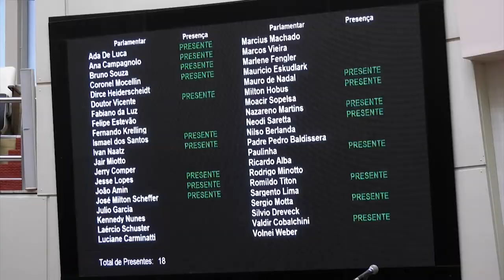É Notícia - Assembleia Legislativa aprova a criação de três regiões metropolitanas - 07/12/21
O Plenário da Assembleia Legislativa aprovou o Projeto de Lei Complementar 01.8/2021 que cria as Regiões Metropolitanas de Joinville, Jaraguá do Sul e do Planalto Norte.